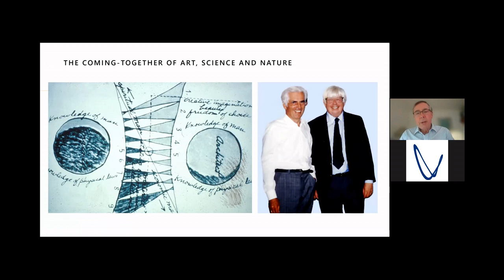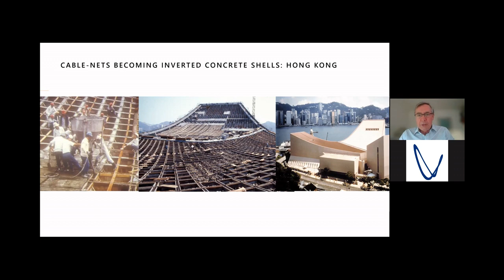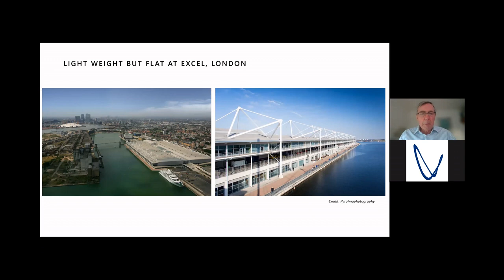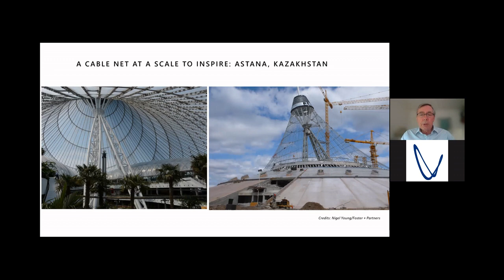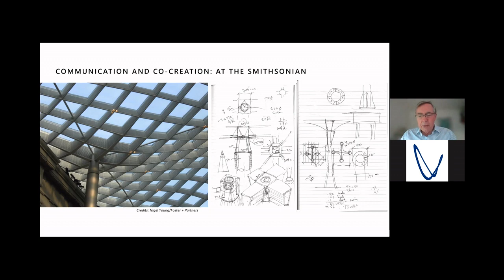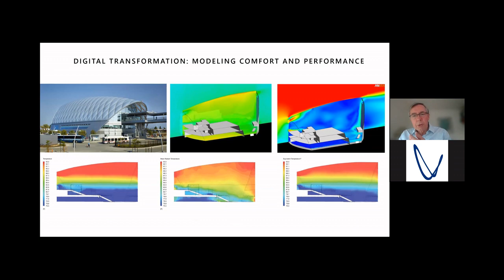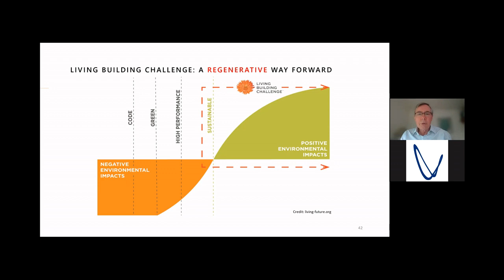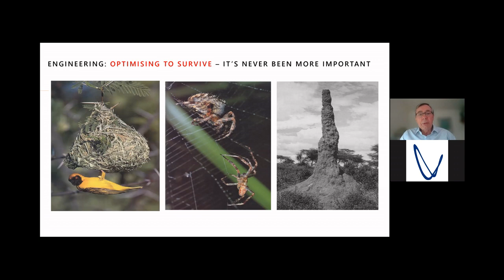'Spatial Structures; Movers and Shakers' - with Mike Cook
In our latest 'Spatial Structures; Movers and Shakers' interview, we speak with Mike Cook, who is a recently retired Director at BuroHapppld Engineering and is now acting in the position of consultant at the firm. Since 2007, Michael has been Adjunct Professor of Creative Design at the Department of Civil and Environmental Engineering at Imperial College. In 2020 Mike was named the Institution of Structural Engineers (IStructE) Gold Medallist. Mike is particularly interested in the provision of education for future engineers and chairs the RAEng ‘Education for Engineers’ group.

Introductory Music by James Richardson